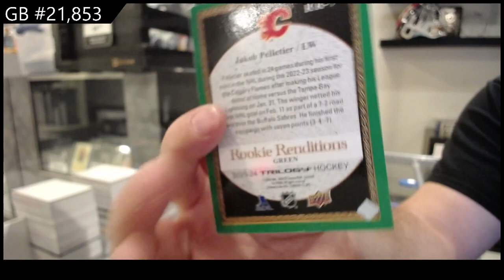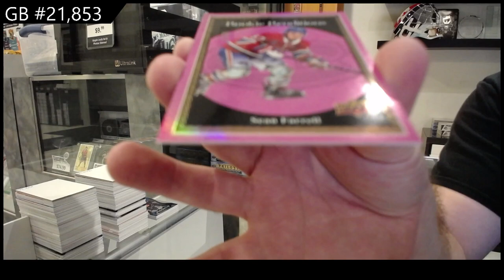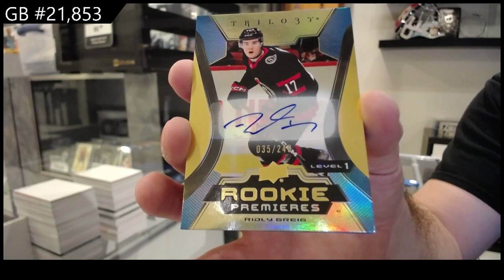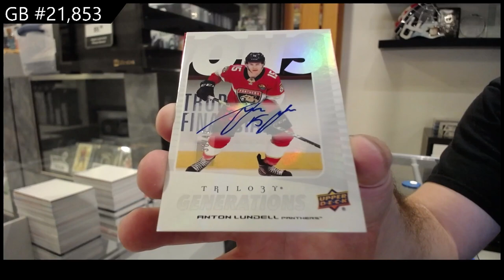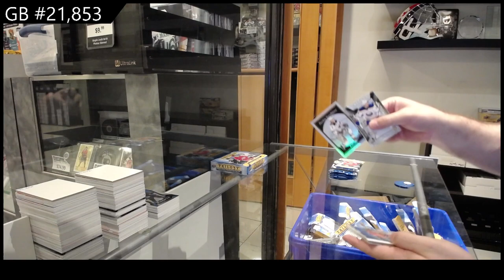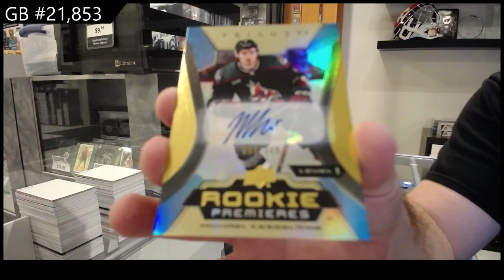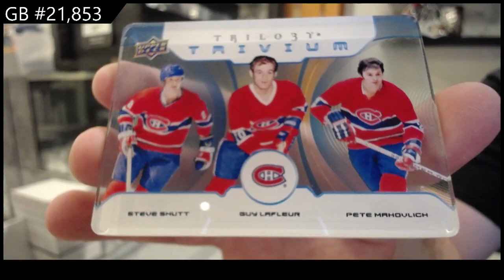NEW! 2023-24 Upper Deck Trilogy Hockey 5 Box Break - CNC GB #21,853